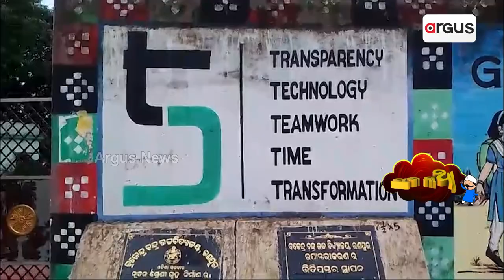କରିତ୍ କର୍ମା ଝଡ଼ିଗଲେ || Sata Katha || Ranpur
ArgusNews satakatha politicalsatire comedyvideo currentscenario Ranpur Nayagarh OdishaNews Argus News is Odisha's fastest-growing news channel having its presence on satellite TV and various web platforms. Watch the latest news updates LIVE on matters related to education & employment, health & wellness, politics, sports, business, entertainment, and more. Argus News is setting new standards for journalism through its differentiated programming, philosophy, and tagline 'Satyara Sandhana'.